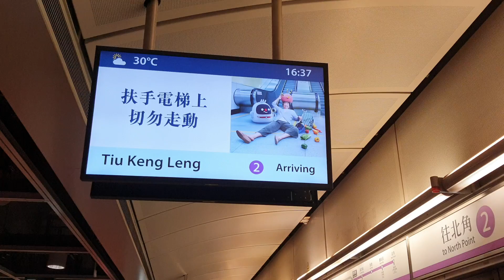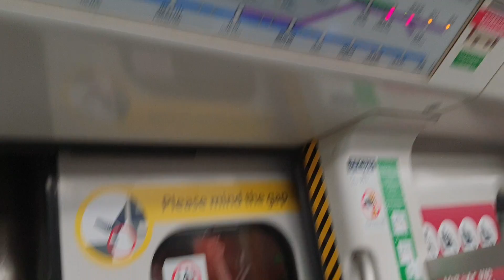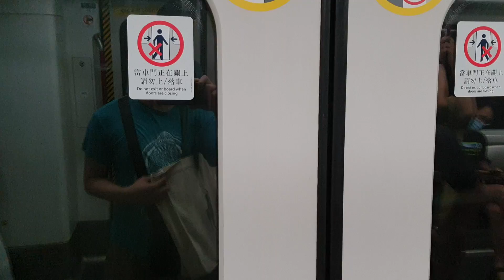(收完指南得然之間。。。?) 港鐵將軍澳綫康城穿梭列車 K-Train A325-326 (C325) 將軍澳-調景嶺 行車片段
號碼: 唔記得

此物版權MTR TCL A-Train的錄音片生產物品，多謝合作。

Please do not copyright any of MTR TCL A-Train's Studio Production Videos without permission and agreement. Thank You.